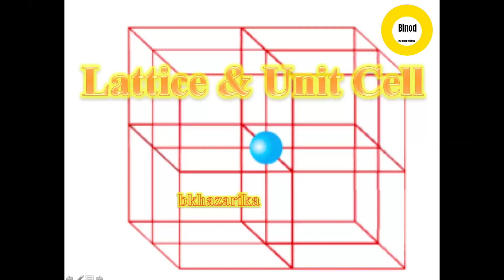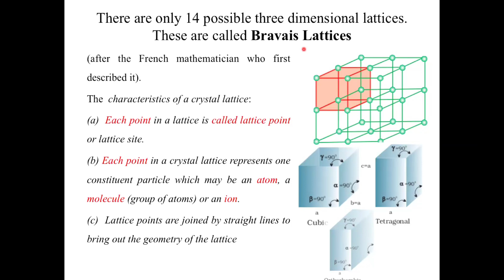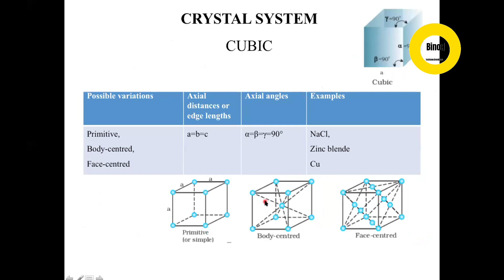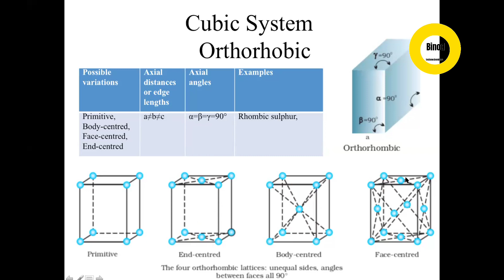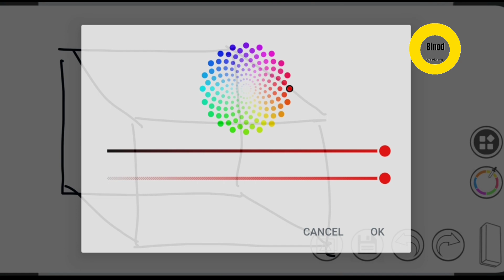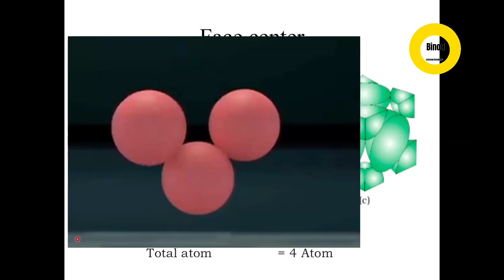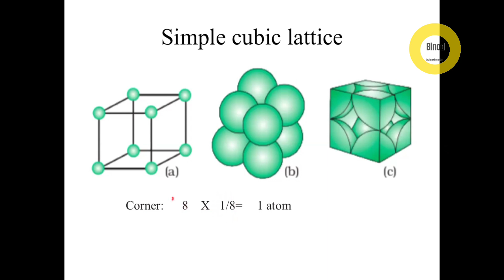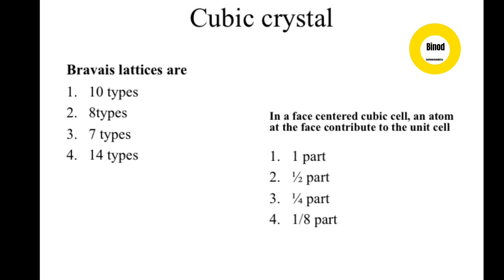How to calculate no of atoms in Unit cell | Characteristic of Lattice & Unit cell | Bravics Lattice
Let us begin our third class on  basics of crystal lattice structure and unit cells with the most straightforward structure and the most basic unit cell.
To visualize this, imagine is the key through which we can clear the concept for that students can collect a large number of identical spheres, such as tennis balls, and arranging them uniformly in a container.
The simplest way to do this would be to make layers in which the spheres in one layer are directly above those in the layer below, as illustrated in the video
here Binod Sir discussed the various possible structure of unit cell with classification, calculation of no of atoms contributing b the corner, face centre, body centre and edge centre are discussed with utmost importantly.
This is a recorded lecture on PPT presentation of Solid chapter in Zoom about Enthalphy.
এই ভিদিঅ'টোত HS/UG core chemistry syllabus ৰ কিছু অংশ বুজাই দিবলৈ চেষ্টা কৰা হৈছে। যদি ভিদিঅ'টো চাই ভাল পাই তেনে‌ত লাইক(like) কৰি উৎসাহ বহাব যাতে এনেকুৱা ভিদিঅ' দি থাকিব পাৰো আৰু লগতে  channel টো subscribe কৰি bell icon প্ৰেছ কৰিব যাতে নতুন ভিদিঅ' দিলে আপুনি প্ৰথমে খবৰ পাই আৰু share কৰিব ।।
Solid Lecture-III In today's session, Binod Sir will teach you Different types of unit cell | | Numericals on calulation of no of atoms in unit cell topic of Class 11CBSE/12AHSEC Physical Chemistry.